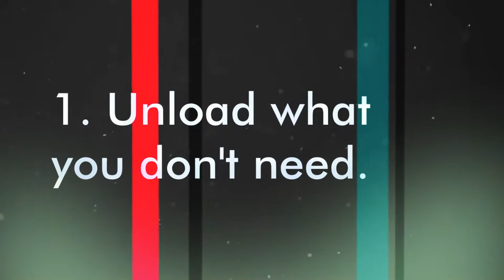How to Cut Your Moving Costs - Howcast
7 ways to trim moving costs - If you employ professionals, there are methods you may lower your expenses, like by means of tax breaks, study and packing up little things before the movers show up.

Roughly 16.7 million households transfer each year, based on the Census Bureau. Individuals make transfers year-round, however the most in-demand time with regards to moving is summer season, since most families choose to transfer when their kids are not in school.

Bathtub Plumbing - New Installation
Tommy's Trade Secrets - How to Silicone a Bath
Plumbing a Tub / Shower - Rough In - How to
The Physics of Cutting Concrete
How To Convert Tub To Shower
Thetford - Bathroom Anywhere Installation Video
Saw Cutting Concrete Patterns & Designs
DIY Install New Basement Shower -Part 1 - Old Drain Replacement
Complete bathroom shower install time lapse start to finish
Concrete Saws & Saw Blades
How to use a diamond core drill
Basement Bathroom 3 electric Jack Hammer, Drill cement floor
Super Flat Concrete Leveling With The DustRam™ System: 1/16" Flat In 50 Linear Feet!
Column & Footing Rebars Setting, 9.25.12
How To Remodel a Basement Bath - Part 1 of 3 (HowToLou.com)
Perfect concrete cut off saw
Basement Bathroom 5 fit sewer Fernco, glue PVC plumbing
Warped Concrete Coffee Table
How to make a shower pan

Very special thanks to all the great youtubers listed below. I highly recommend you feel free to browse their titles above.

BITCOIN: 18TLk8YB9ALVnxTDGENUGZQVSNaJdrteux
LITECOIN: LdiTSjR9B3jxVmx8xTPi3XFV3noVK1rFfv
DOGECOIN:DDF8maT1KNv3QzkhFbN1tgqd28ukqTVppd